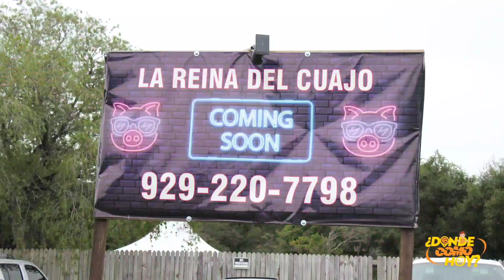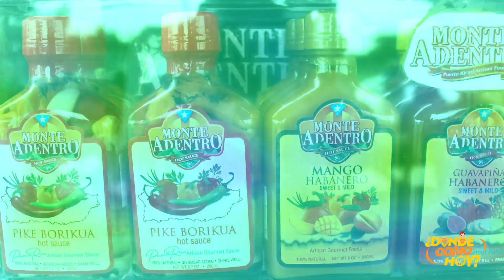La Reina del Cuajo a comer!!!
Cuajitos,morcilla,batatas,guineitos y mas!!!